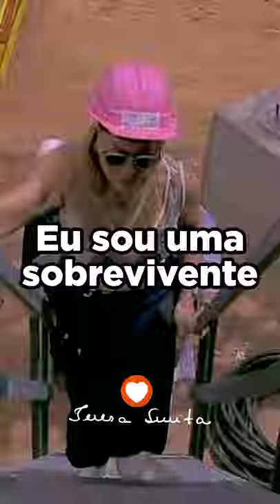As adversidades nos fazem fortes - Teresa Surita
Eu já enfrentei muitos desafios nessa vida, uns maiores, outros menores… Mas todos eles exigiram de mim coragem, força, determinação e muita fé em Deus.

Coragem para encarar as adversidades, força para suportá-las sem murmurar, determinação para encontrar as soluções necessárias e compreender as lições que precisam ser aprendidas e fé para acreditar que, com Deus no comando, tudo é possível.

Tenho certeza que você que está lendo esse texto também tem uma grande força aí dentro. Você crê? 💚